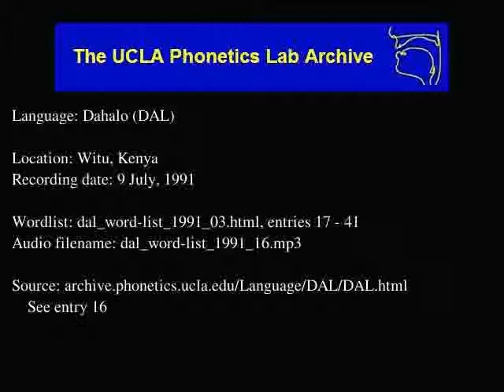Dahalo audio: dal_word-list_1991_16